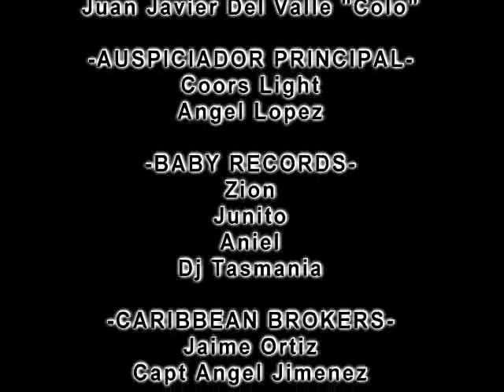SUPER Noche de San Juan @ Palomino 2007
NOCHE DE SAN JUAN @ PALOMINO 2007
COOS LIGHT
-Alberto Styles
-Ali y Molusco
-Sammy
-Aniel
-Zion
-Batucada
Dir. Juan Javier Del valle "Colo"